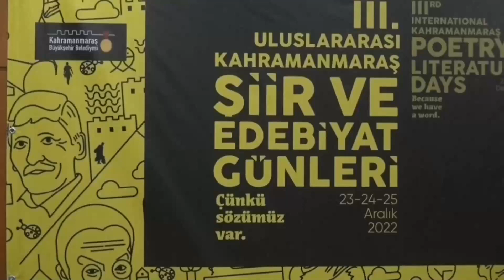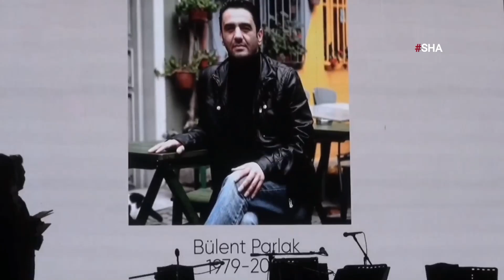Kahramanmaraş Uluslararası Şiir ve Edebiyat Günleri Başladı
Kahramanmaraş (SHA) - Kahramanmaraş Büyükşehir Belediyesi tarafından düzenlenen 3. Uluslararası Şiir ve Edebiyat Günleri etkinlikleri başladı. Kahramanmaraş, bu etkinliklerle, yetiştirdiği şair ve yazarlarıyla UNESCO yaratıcı şehirler ağına katılmayı hedefliyor.
Kahramanmaraş Büyükşehir Belediyesi tarafından bu yıl 3’üncüsü gerçekleştirilen Uluslararası Kahramanmaraş Şiir ve Edebiyat Günleri Necip Fazıl Kısakürek Kültür Merkezinde start aldı.
Etkinliğe, Büyükşehir Belediye Başkanı Hayrettin Güngör’ün yanı sıra 64. Hükümet Kültür ve Turizm Bakanı ve AK Parti Kahramanmaraş Milletvekili Mahir Ünal, Vali Ömer Faruk Coşkun, AK Parti Kahramanmaraş Milletvekili Cihat Sezal, MHP Kahramanmaraş Milletvekili Sefer Aycan, AK Parti İl Başkanı Fırat Görgel, belediye başkanları, yazar ve şairler ile yüzlerce edebiyatsever yer aldı.
Şiir ve Edebiyat Günleri kapsamında; Türkiye ve dünyanın dört bir yanından gelen yazar, şair ve akademisyenler edebiyat severlerle buluşuyor. Toplamda 3 gün sürecek Şiir ve Edebiyat Günleri’nde; yazar - okur buluşmaları, konferans, söyleşi ve konserlerle şehirde kültür sanat rüzgarı esecek. Ayrıca gerçekleştirilecek Kahramanmaraş Edebiyat Ödülleri Töreni’nde de şiir, öykü, düşünce, dergi, roman, çocuk edebiyatı ve yaşam boyu başarı ödülü olmak üzere toplamda 7 farklı dalda ödüller sahiplerini bulacak. Bugün başlayan etkinlikte şairler hem kendi şiirlerini, hem de Yedi Güzel Adam’ın şiirlerini seslendirdiler. Hakan Dedeler ise konseriyle şiir ve edebiyat günlerine farklı bir renk kattı.
Programda konuşan Kahramanmaraş Büyükşehir Belediye Başkanı Hayrettin Güngör, “2020 yılında başladığımız ve bugün 3’ncüsünü yaptığımız şiir ve edebiyat etkinliğimize, haftamıza hoş geldiniz. Gururluyuz, mutluyuz ve bu süreçte desteklerini hiçbir zaman esirgemeyen sayın bakanımıza, milletvekillerimize, valimize ve çok değerli hocalarımıza ve emeği geçen herkese teşekkür ediyorum. Bu şehir Yedi Güzel adamların şehri. Bu şehir yediden yetmişe, güzel insanların yurdu. İşte bu kabiliyetimizi, bu değerimizi hem ulusal hem de uluslararası arenada tanıtmamızın hem şehrimiz hem de ülkemiz için ne kadar kıymetli olduğunu biliyoruz. Biz zaten bu toplantılarımızın, ecdadımızın bize miras bıraktığı, var olan bir değeri tanıtmak istiyoruz. Sayın Cumhurbaşkanımız, komşumuz Gaziantep’in gastronomide UNESCO yaratıcı şehirler ağına dahil olduğu tanıtım toplantısında İstanbul’da, Kahramanmaraş’ta kadim tarihiyle; toprağıyla, insanıyla, yetiştirmiş olduğu şair ve yazarlarıyla UNESCO yaratıcı şehirler ağına katılmayı çoktan hak ettiğini ifade etmişti”  dedi.